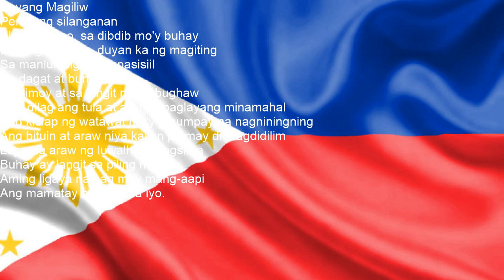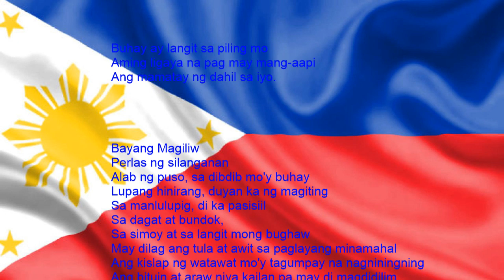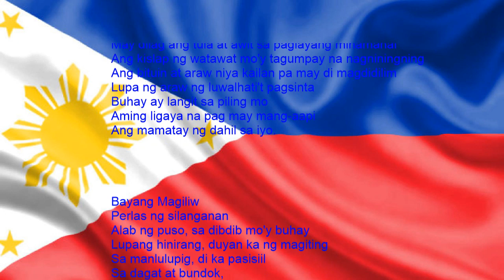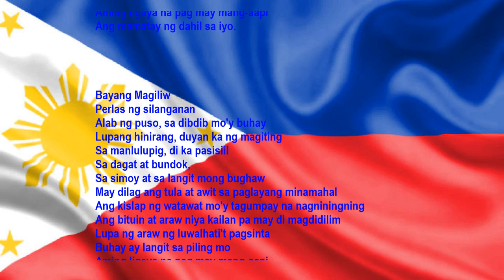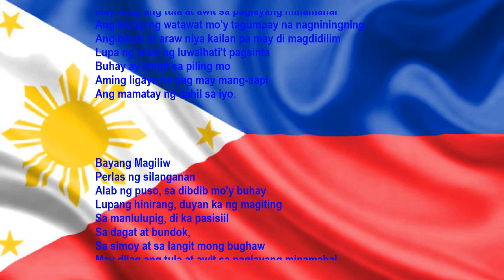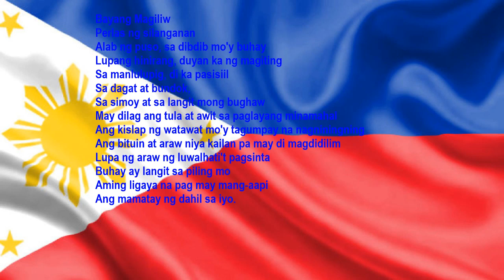Philippine National Anthem - "Lupang Hinirang" (Instrumental)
Philippine National Anthem - "Lupang Hinirang / Chosen Land"

On June 5, 1898, a week before Philippine independence would be declared, Julian Felipe, a local pianist from Kawit, Cavite, arrived at the home of Maximo Inocencio, one of Cavite’s thirteen martyrs during the revolution. Upon his arrival, the leader of the revolution, General Emilio Aguinaldo, asked Felipe to play a march written by a Filipino in Hong Kong. However, Aguinaldo was not satisfied with this march. Recognizing Felipe’s skills, he asked him to compose a more soul-rousing tune that would install courage and patriotism in the hearts of every Filipino.

On June 11, the day before the declaration of independence, Felipe arrived again and played his tune to the revolutionary leaders. The leaders unanimously approved it as the national hymn. Felipe called his work the “Marcha Filipina Magdalo.” The next day, Felipe’s tune was played during the hoisting of the Philippine flag at the historic window at the Aguinaldo mansion. The march was renamed the “Marcha Nacional Filipina,” and immediately became the National Anthem. However, the anthem still lacked words. The next year, a young soldier named José Palma penned the poem “Filipinas” in Spanish, to match the music of the anthem. It was adopted as the official lyrics.

The Philippines were now under American rule, and as such, a suitable English translation was to be made of the anthem. The first translation was made by Paz Marquez Benitez of the University of the Philippines. However, the most popular version was written by Mary A. Lane and Senator Camillo Osias, known as the “Philippine Hymn”. On December 5, 1938, the Philippine Congress passed Commonwealth Act 382, which made the anthem’s English words and Felipe’s music official.

A Tagalog (the Filipino language) version of the words started appearing in the 1940’s. In 1948, the Department of Education approved “O Sintang Lupa” (O Beloved Land) as the national anthem’s Filipino words. In 1954, Education Secretary Gregorio Hernandez, Jr., created a committee to revise the words. The new version, entitled “Lupang Hinirang,” was adopted (a minor revision was made in 1962), and is still in use today. Since the passage of the 1998 law about the national symbols (RA 8491), the national anthem can only be sung in Tagalog (the national language) and using only the music composed by Felipe. However, that has not prevented other translations from being created, such as Ilonggo.

Special thanks to: Josh Lim and Bill Mitchell for some of this information.